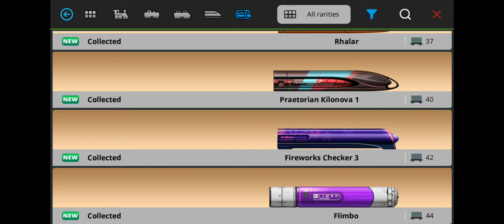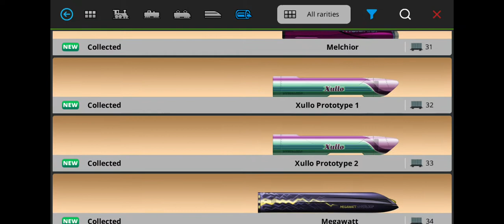Perfect 505 Whistle Use and get reward and train in museum engine